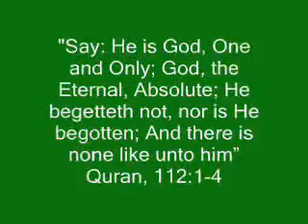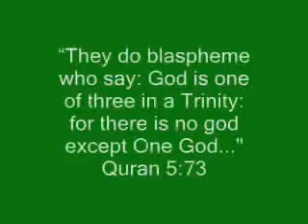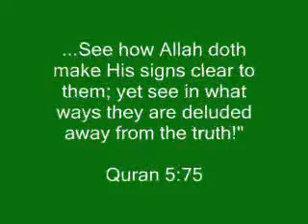Sir Isaac Newton Trinity Solved reuploaded 3 of 3